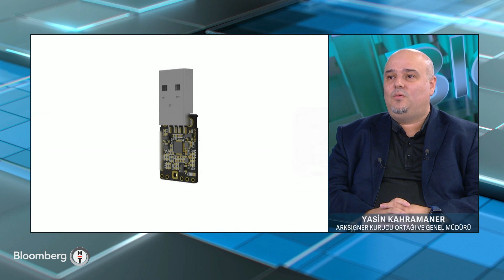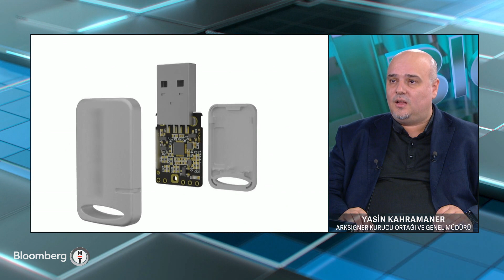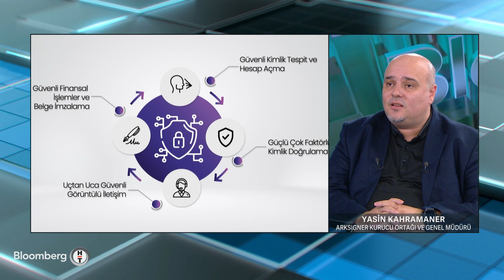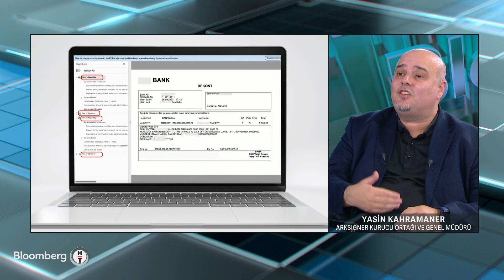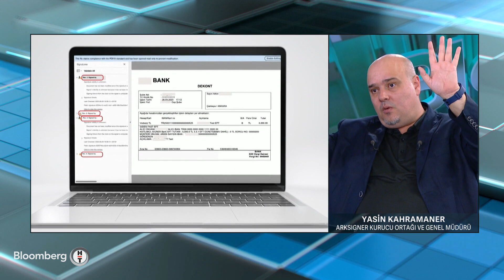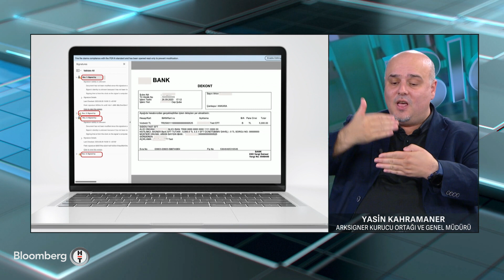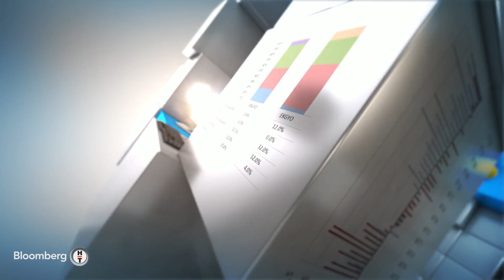Finansal Teknoloji - Uzaktan Tüzel Kişi Müşteri Edinimi | 9 Kasım 2023